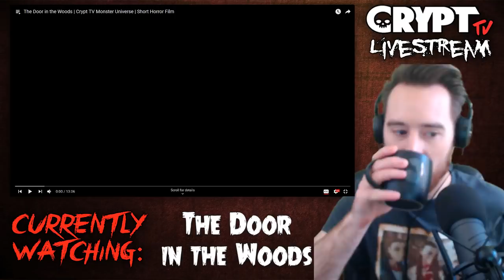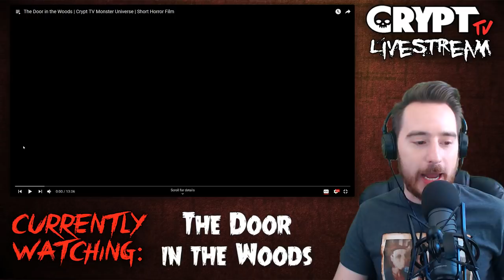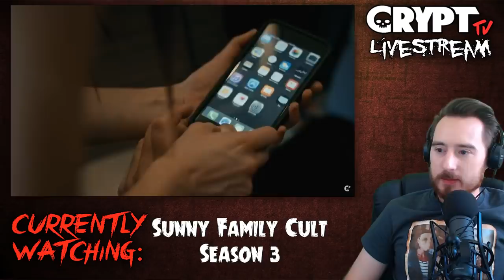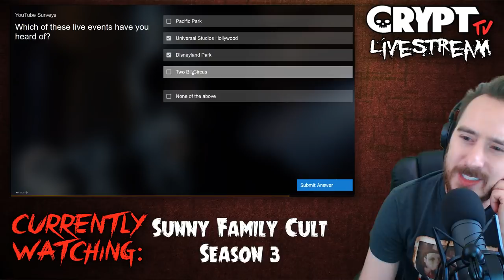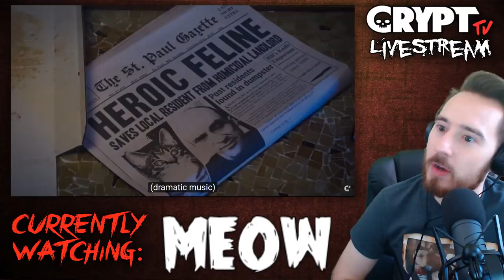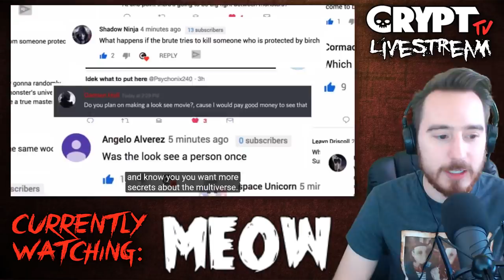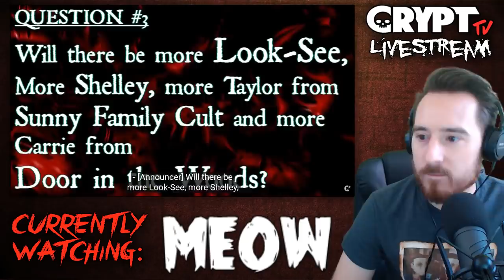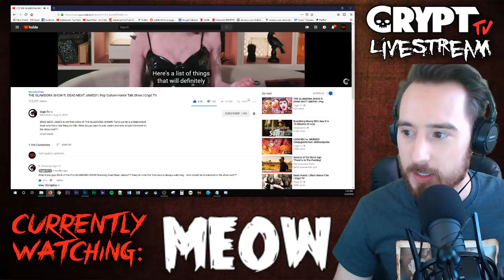CryptTV Fun Times Hangout Livestream!